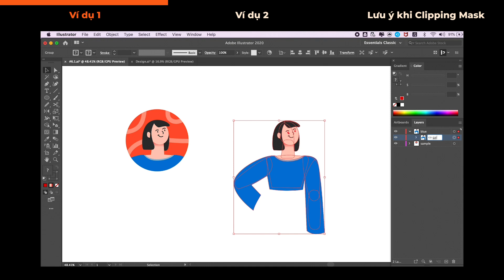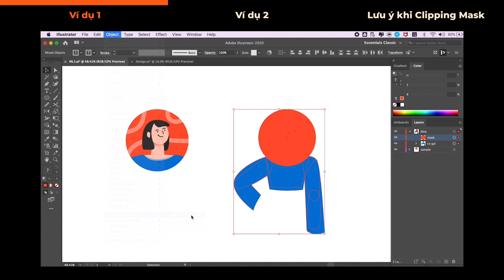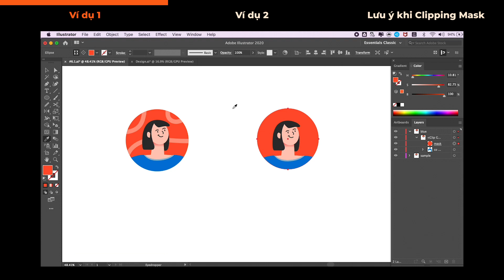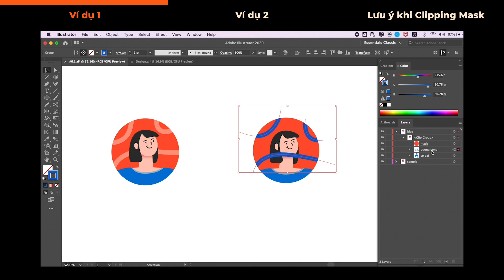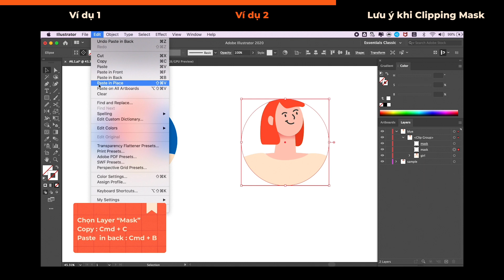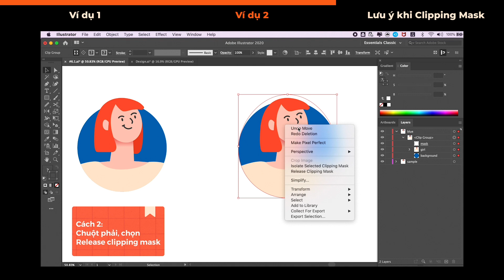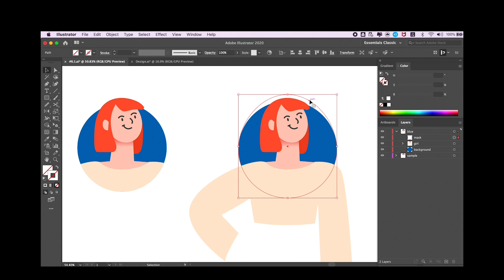#6 Chia sẻ tips Adobe Illustrator CC cơ bản: 3 bước làm Clipping Mask cơ bản nhất trong AI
💪 3️⃣ bước làm Clipping Mask cơ bản nhất:
   - Bước 1️⃣: Tạo layer mask để làm khuôn, layer phải ở trên cùng
   - Bước 2️⃣: Chọn đồng thời layer mask và đối tượng muốn cắt
   - Bước 3️⃣: Tiến hành cắt : Object - Clipping Mask - Make (Cmd + 7)
   - Done ✅

⭐️ Định nghĩa và công dụng Clipping Mask
- Clipping Mask trong Illustrator hay còn gọi là *mặt nạ xén*. Về mặt bản chất Clipping là cắt, Mask là che đi.
- Công cụ Clipping có tác dụng cắt các đối tượng trong illustrator bằng cách che đi những phần dư thừa.
- Chúng chỉ có tác dụng ấn đi những phần không mong muốn của đối tượng; nhóm đối tượng hoặc một bức ảnh mà thôi. Bạn cần phân biệt kĩ giữa việc xoá bỏ và ẩn đối tượng đi.

⭐️ Những thao tác cơ bản và cần nhớ trong bài :
   - Clipping Mask : Ctrl + 7 / Cmd + 7
   - Release Clipping Mask : Ctrl + Alt + 7 / Cmd + Alt + 7
   - Chích màu / Copy màu có sẵn: Eyedroper tool (I)
   - Vẽ đường stroke tự do : Brush tool (B), Tăng ([) giảm (]) độ dày stroke
   - Vẽ hình elip (L), muốn hình tròn thì nhấn giữ Shift, muốn vẽ từ tâm thì giữ Alt hoặc Option
   - Tạo Group : Ctrl + G / Cmd + G
   - Huỷ Group : Un group
   - Copy : Cmd + C & Paste in Back : Cmd + B
   - Direct selection tool (A)

🔥 Bonus:
Đây là File mình làm ví dụ trong video nhé, bạn tải về để cùng thực hành với mình nha: